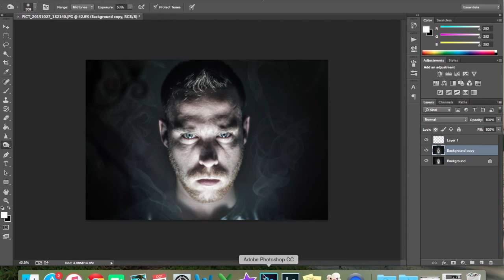Self Portrait Edit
Halloween inspired edit for the season.